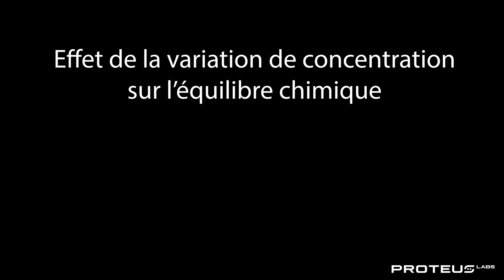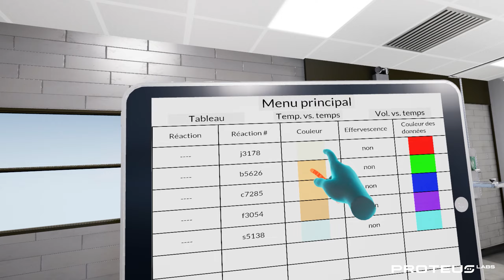Variation de concentration et l’équilibre chimique - Concentration Variation on Chemical Equilibrium